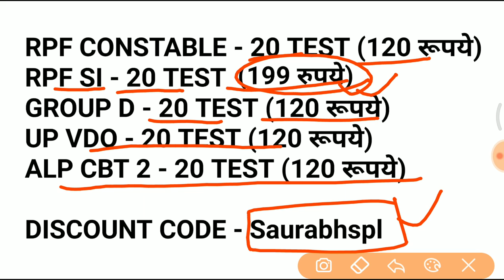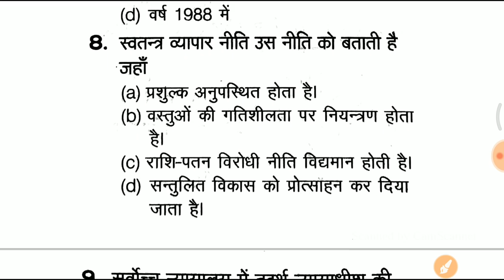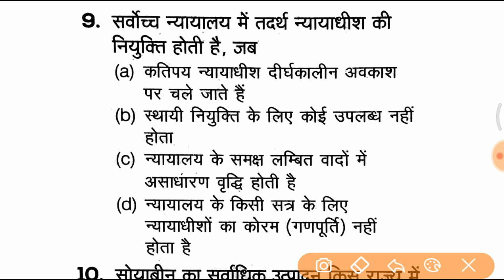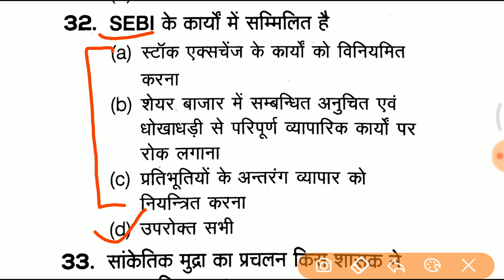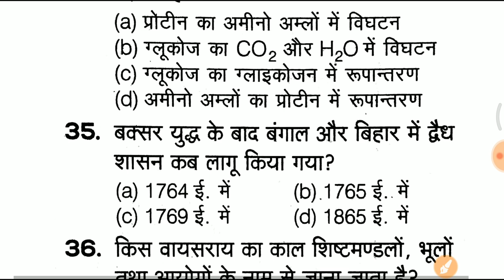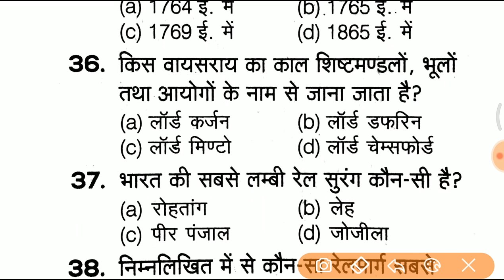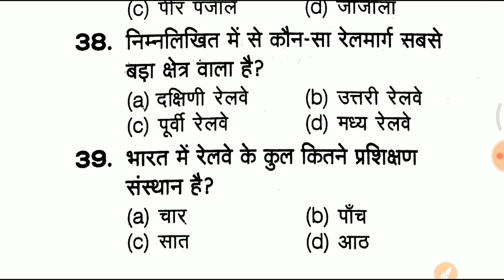Online test quiz शुरू होगयी है जल्दी join करे //vv.imp for RPF, SSC GD, UPP, VDO etc.